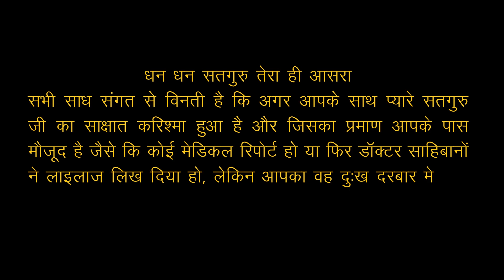मरने के बाद प्रेमी के साथ क्या क्या हुआ ? Saint Dr. Gurmeet Ram Rahim Singh Ji Insan | DSS Sirsa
Rehmat - E - Murshid
मरने के बाद प्रेमी के साथ क्या क्या हुआ ? Saint Dr. Gurmeet Ram Rahim Singh Ji Insan | DSS Sirsa | Dera Sacha Sauda | Baba Ram rahim